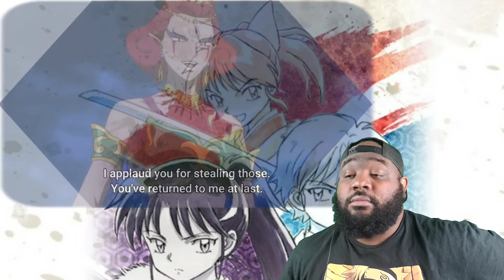MEMORIES RETURN | YASHAHIME: PRINCESS HALF DEMON | EPISODE 10 | REACTION